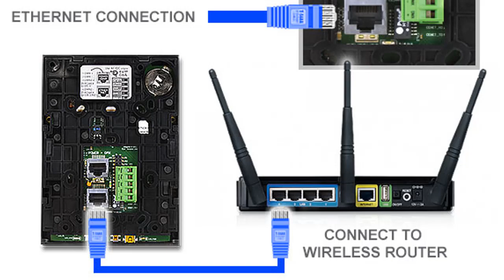ল্যাপটপের মত ডেস্কটপেও ওয়াইফাই ব্যাবহার করুন | Desktop have no Wifi Option | Bangla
For any help you can ask me on my Facebook account. Thank you